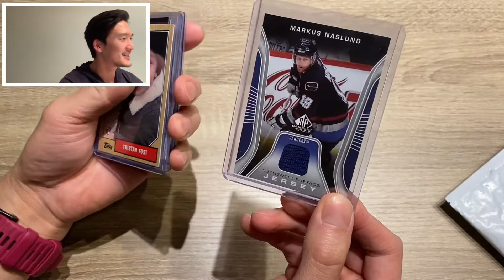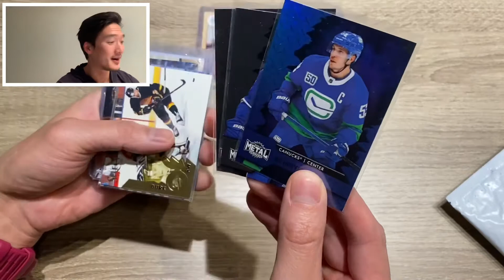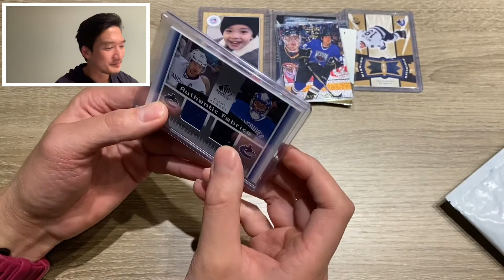RANDOM ACT OF KINDNESS FROM ONE OF THE BEST! CANADIANCARDBREAKERS!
They're a father and son duo, most of the time, and rip mostly hockey, baseball, and some football. You'll get a dose of history, Lego, and art from time to time as well. Be sure to check them out and enter their giveaways as they are 100% fantastic!

Anyway - thank you so much for the gift, I really, really appreciate it! I'll have something curated in the next week or so for you guys as well!

Time Stamps:
0:00 - Intro
0:30 - About the Canadian Card Breakers
1:37 - Opening the Package
4:25 - Closing Remarks